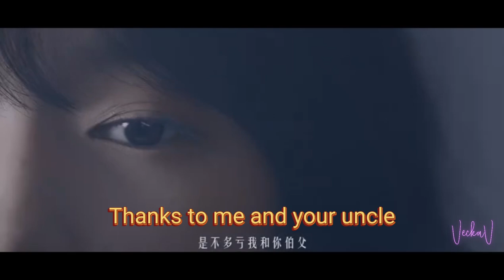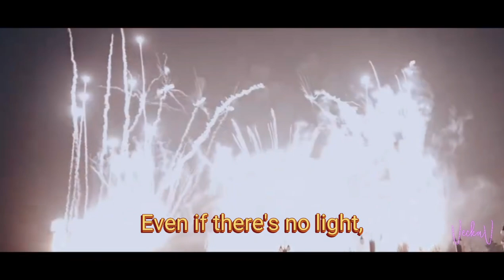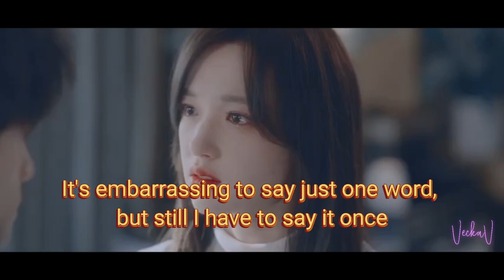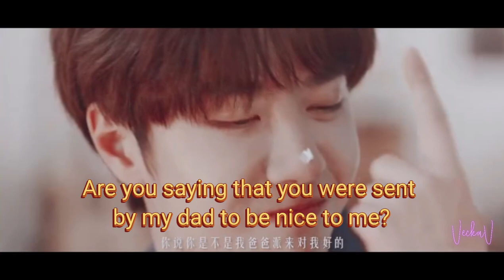(ENG Sub) Wang Yibo and Cheng Xiao as leads in "Hard to Please" fanmade edit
Watch this beautiful fanmade edit of Wang Yibo and Cheng Xiao with English subtitles from Weibo (cr: 彗屿清欢)

Rough subtitles based from Papago, Google and Pleco.